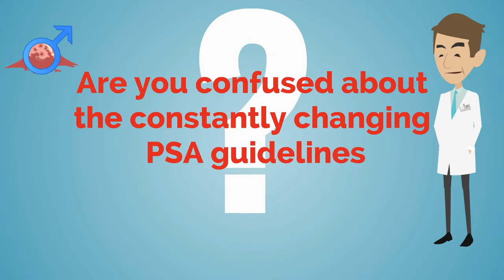Samadi Foundation for Prostate Cancer Research